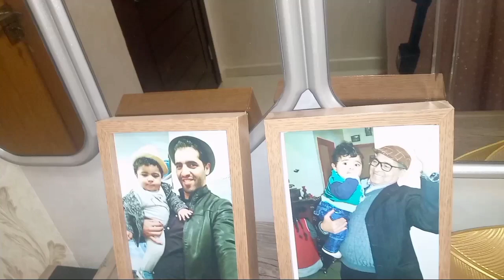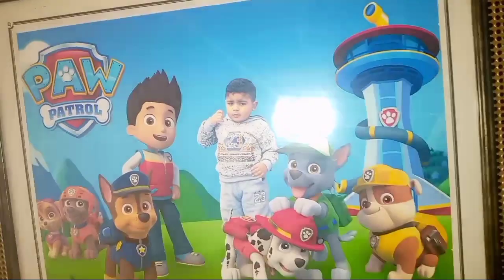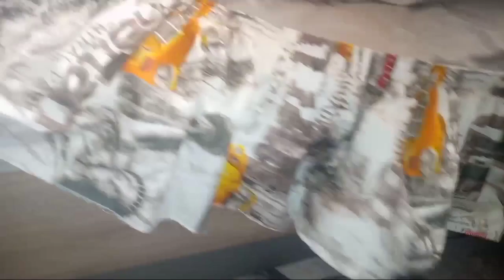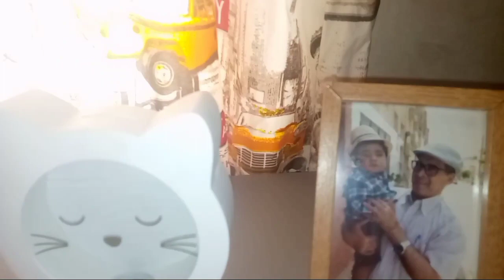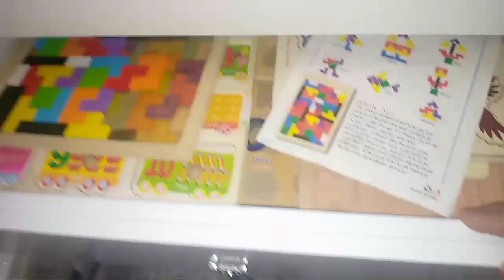نزولا عند طلبكم شاركت معاكم غرفة حفيدي